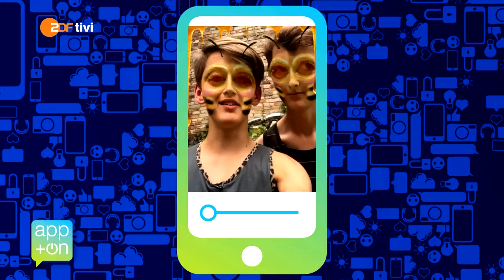ZDFtivi - App+on: Fotos leben länger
Anton und Emil macht es Spaß, mit Snapchat lustige Bilder und Videos zu machen. Blöd wird es aber, wenn andere diese einfach weiterleiten, zum Beispiel an die Klassengruppe. Denn Bilder und Videos bleiben immer im Netz, auch die peinlichen. Mehr Videos gibt es in der ZDFtivi-Mediathek